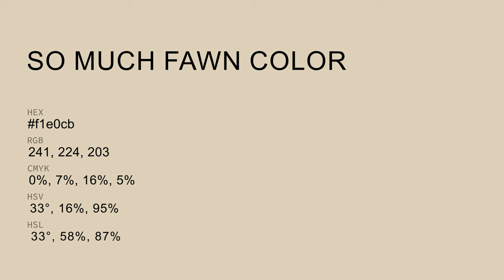So Much Fawn color f1e0cb hex Cool Yellow color f1e0cb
What color is So Much Fawn ? f1e0cb hex, Cool Yellow color f1e0cb

Hex f1e0cb Color Code is also known as So Much Fawn color

Hex f1e0cb Color code in RGB color code model is created after adding 94.51% red color, 87.84% green color and 79.61% blue color.
Hex f1e0cb Color code in CMYK color (process color) code model is generated after subtraction of 0% cyan, 07% magenta, 16% yellow, 05% black.